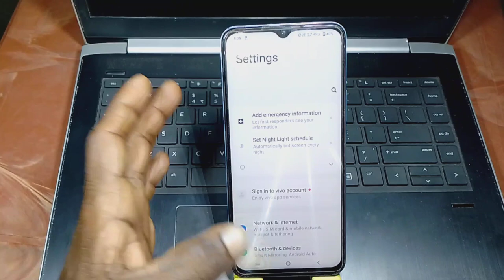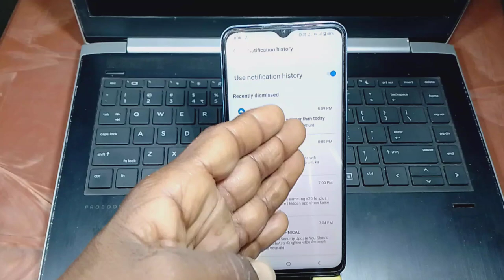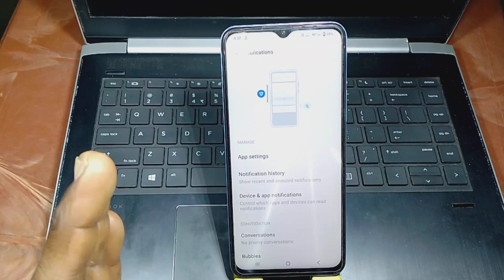Vivo y01a mein notification setting kaise karte hain